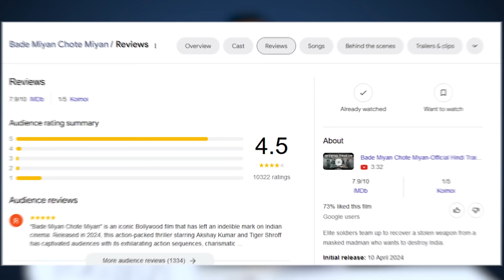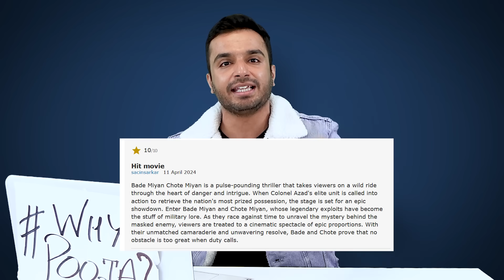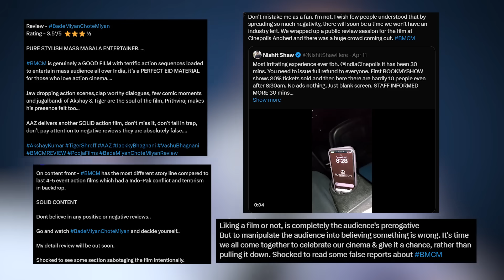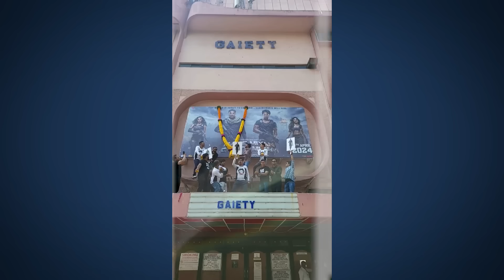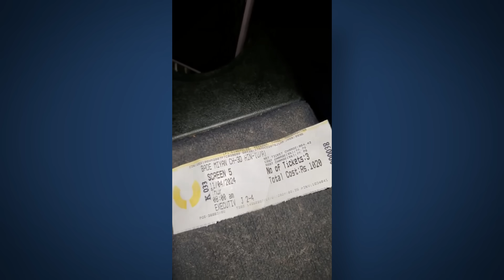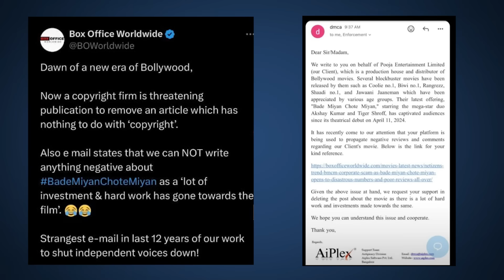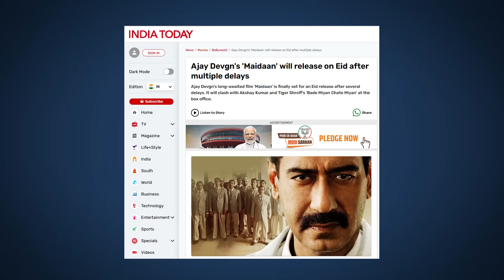How BADE MIYAN CHOTE MIYAN Created FAKE HYPE & Still FAILED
Here's how Bade Miyan Chote Miyan tried to run their scammy marketing schemes.